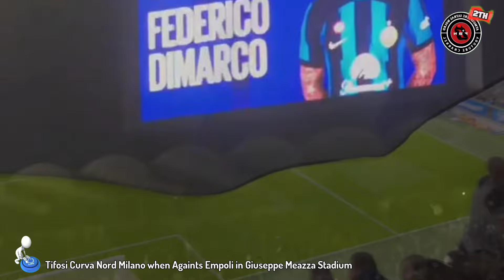⚫🔵 TIFOSI I NERAZZURRI CURVA NORD MILANO IN GIUSEPPE MEAZZA • Internazionale vs Empoli 2-0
▶️ FBN8 Channel Youtube

We will immediately respond to remove this video or we will find another solution together.

Match : Internazionale vs Empoli
League : Serie A
Score : 2-0 (2/04/2024)
Stadio : Stadio Giuseppe Meazza.